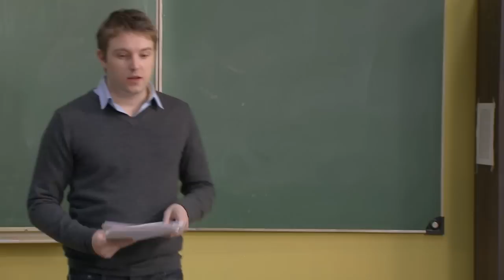PBLV - Nathan, un prof tortionnaire avec ses élèves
Nathan a changé du tout au tout avec ses élèves. A force de se faire marcher sur les pieds, il a finalement décidé de surpasser Terminator, et de distribuer des notes qui frôlent les pâquerettes.